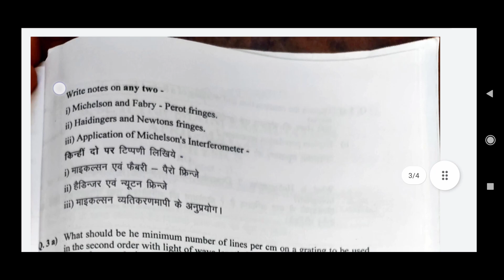BSc second year physics paper-1 optics 2019 Holkar Science College, Indore PDF download